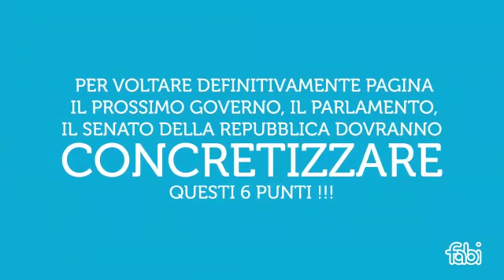ECCO COSA SI ASPETTA LA FABI DALLA COMMISSIONE DI INCHIESTA PARLAMENTARE SULLE BANCHE